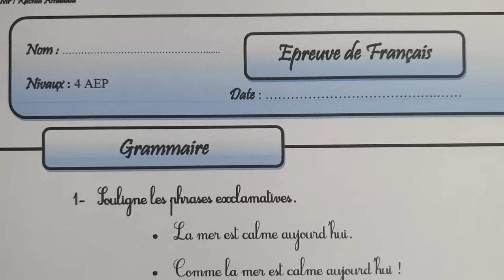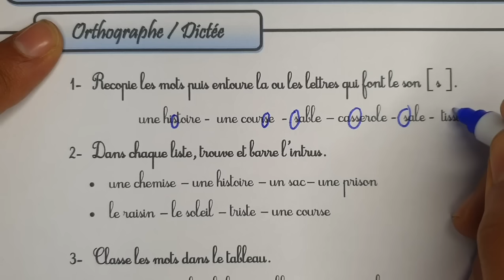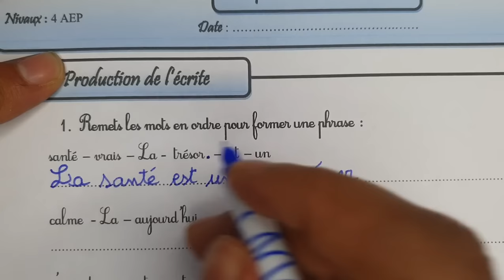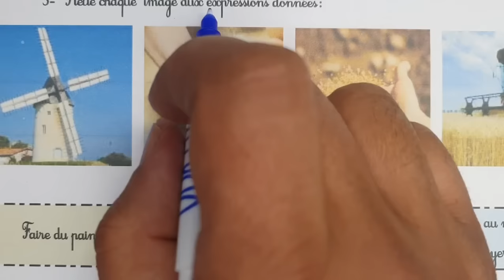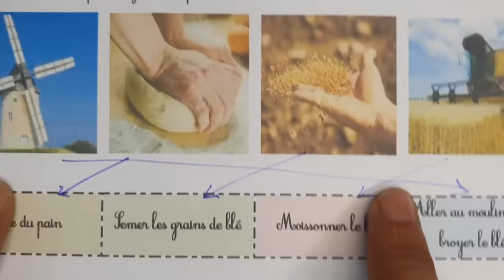فروض المستوى الرابع ابتدائي المرحلة الثالثة | الفرض الأول الدورة الثانية الفرنسية الرابع نموذج 2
السلام عليكم بالنسبة للمجموعات التسجيل مازال مفتوحا, للتسجيل بمساهمة جد مناسبة التواصل على الرقم
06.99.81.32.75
أو اضغط على الرابط
التواصل يكون مع الأمهات و الآباء
لتحميل الفرض على شكل pdf